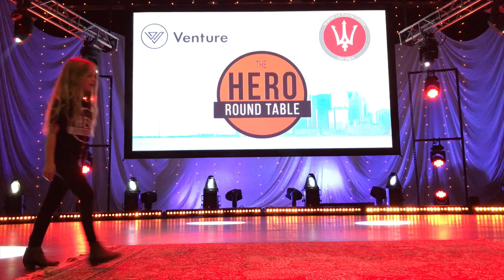Right Great Riches: Episode 1 - A Hero Round Table Show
"And these knights with the Round Table please me more than right great riches." - King Arthur in Malory's Le Morte d'Arthur.

The first episode of our new series for keeping up with everything in the Hero Round Table world, including plans, speakers, event reports, and heroism stories in the news.

If you're a patron send in a Member Minute video.

For upcoming events, visit heroroundtable.com.